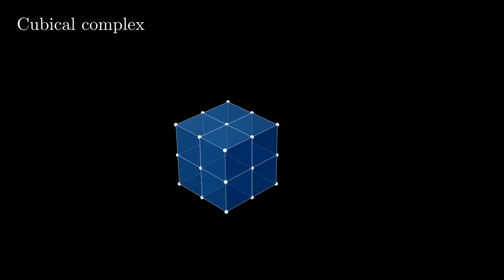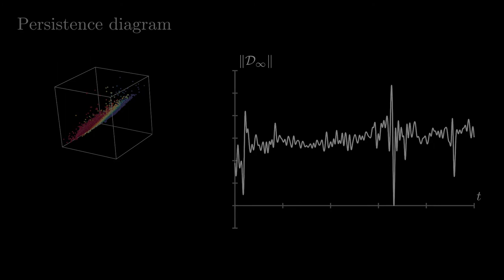Uncovering the Topology of Time-Varying fMRI Data using Cubical Persistence (spooky version)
This is the spooky variant of our spotlight presentation video for our NeurIPS 2020 paper 'Uncovering the Topology of Time-Varying fMRI Data using Cubical Persistence'.

Functional magnetic resonance imaging (fMRI) is a crucial technology for gaining insights into cognitive processes in humans. Data amassed from fMRI measurements result in volumetric data sets that vary over time.  However, analysing such data presents a challenge due to the large degree of noise and person-to-person variation in how information is represented in the brain. To address this challenge, we present a novel topological approach that encodes each time point in an fMRI data set as a persistence diagram of topological features, i.e. high-dimensional voids present in the data. This representation naturally does not rely on voxel-by-voxel correspondence and is robust to noise. We show that these time-varying persistence diagrams can be clustered to find meaningful groupings between participants, and that they are also useful in studying within-subject brain state trajectories of subjects performing a particular task. Here, we apply both clustering and trajectory analysis techniques to a group of participants watching the movie 'Partly Cloudy'. We observe significant differences in both brain state trajectories and overall topological activity between adults and children watching the same movie.